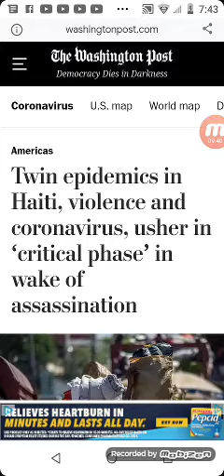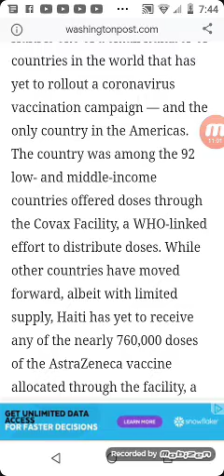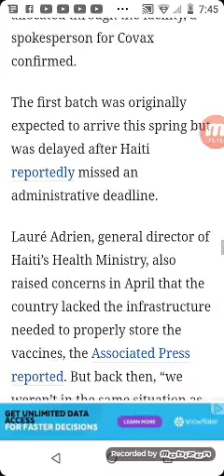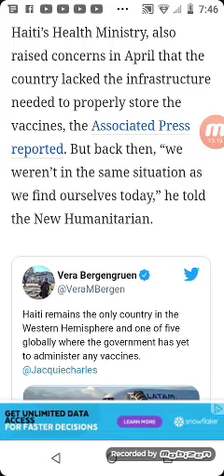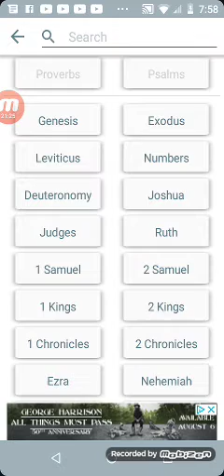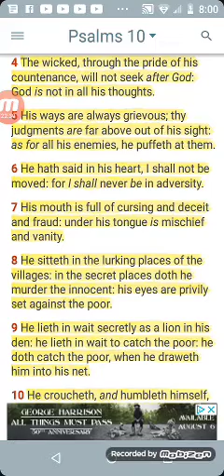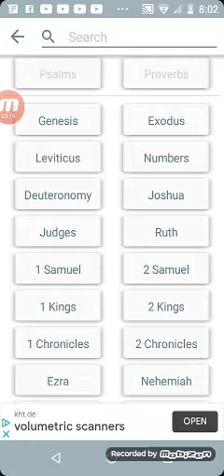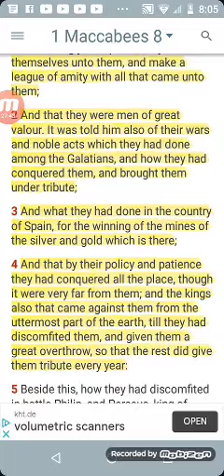Haitian assassination examination🔍👀 Ecclesiastes 1:9